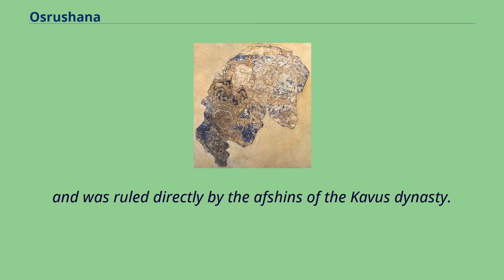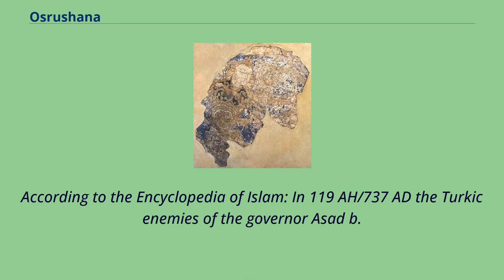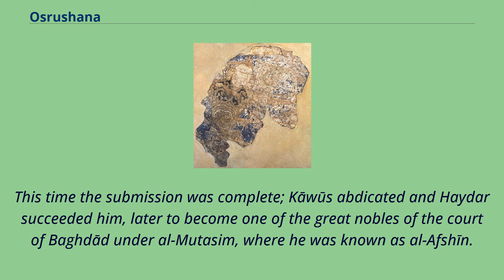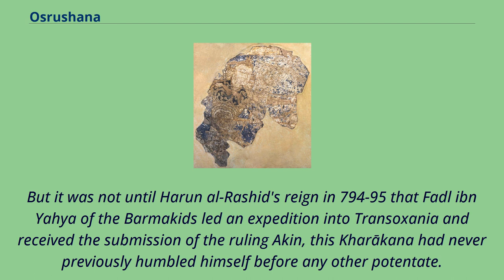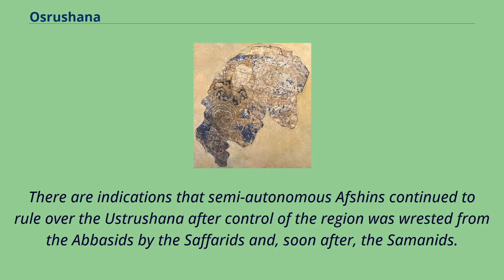Osrushana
Osrušana （Persian: اسروشنه） or Ustrushana was a former Iranian region in Transoxiana, home to the Principality of Ushrusana, an important pre-Islamic polity of Central Asia.
Oshrusana lay to the south of the great, southernmost bend of the Syr Darya and extended roughly from Samarkand to Khujand.
The capital city of Oshrusana was Bunjikat.
The exact form of the Iranian name Osrušana is not clear from the sources, but the forms given in Hudud al-'alam, indicate an original *Sorušna.
From the 5th to the 7th century CE, Ushrusana was part of the territory of the Hephthalites, followed by the Western Turks after 560 CE. The Principality probably retained a certain level of autonomy throughout this period,
and was ruled directly by the afshins of the Kavus dynasty.
The rulers of the Principality of Ushrusana （Istarawshan） went by the title of "Afshin", and the most famous of whom was Khedār （Arabicised Haydar） b.
Kāvūs.
Our early knowledge of the ruling family of Oshrusana is derived from the accounts by the Islamic historians （Tabari, Baladhuri, and Ya'qubi） of the final subjugation of that region by the 'Abbasid caliphs and the submission of its rulers to Islam.
During the time when the first Arab invasion of the country took place under Qutayba ibn Muslim （94-5/712-14）, Ushrusana was inhabited by an Iranian population, ruled by its own princes who bore the traditional title of Akhshid or Afshin.
The first invasion by the Arabs did not result in them controlling the area.
According to the Encyclopedia of Islam: In 119 AH/737 AD the Turkic enemies of the governor Asad b.
Abdallāh al-Ghasrī fell back on Usrūshana （al-Tabarī, ii, 1613）.
Nasr b.
Sayyār subdued the country incompletely in 121/739 （al-Balādhurī, 429; al-Tabarī, ii, 1694）, and the Afshin again made a nominal submission to Mahdī （al-Y...